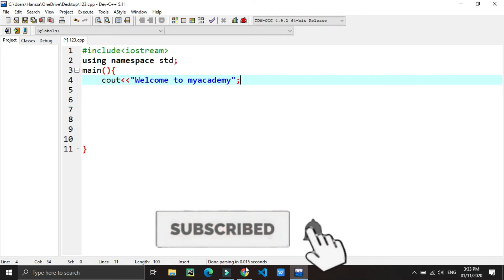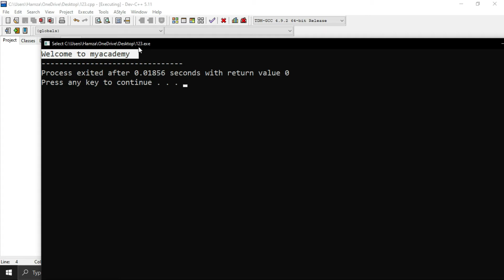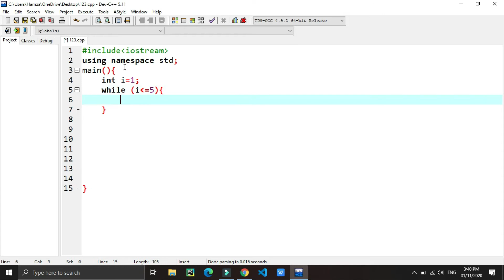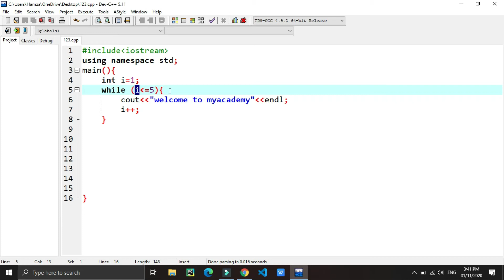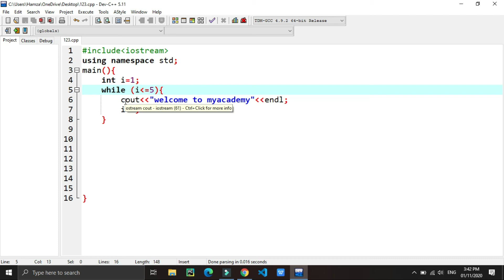While Loop in C++ #15 in Urdu/Hindi || My Academy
First we will discuss in detail about While loop and after we will see this in dev C++.

shorturl.at/hy012